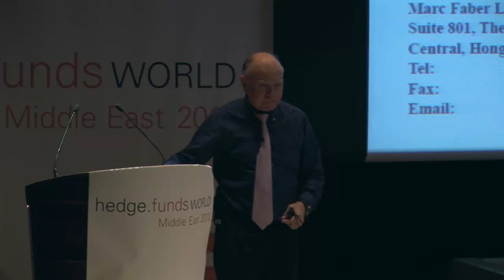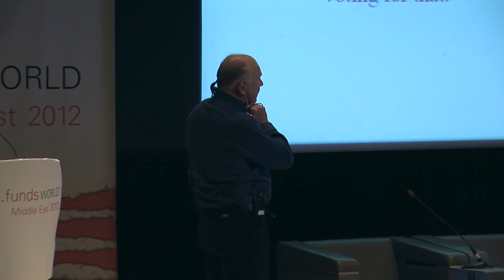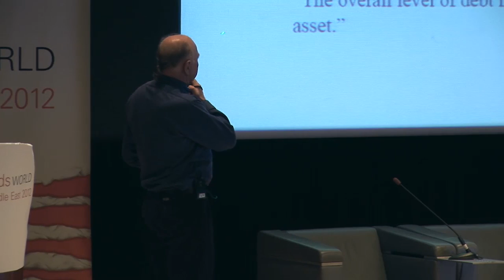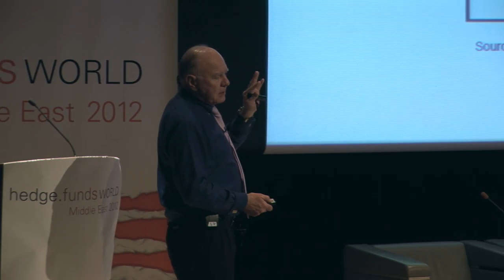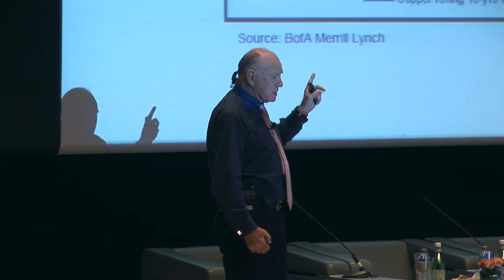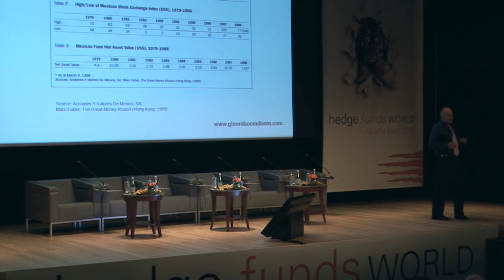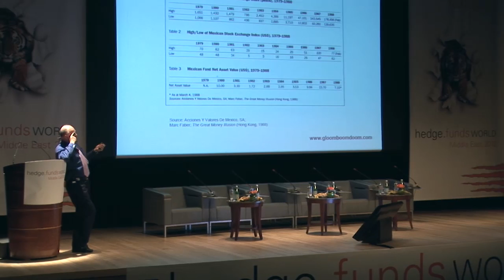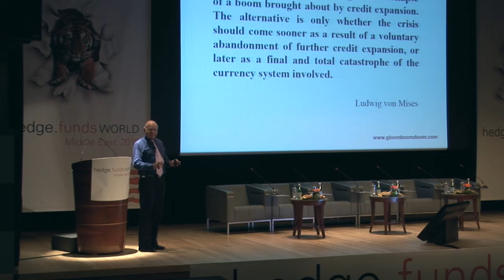Marc Faber's forecasts for the global economy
Marc Faber discusses what opportunities are likely to emerge for institutional investors if sovereign debt continues. He assesses the possible impact of social and political unrest in North Africa and the Middle East, and how hedge funds can invest in emerging markets.

To find out more about DASH our middle east event follow this